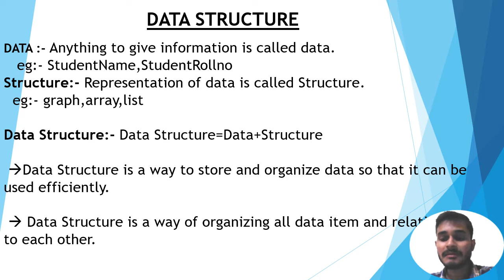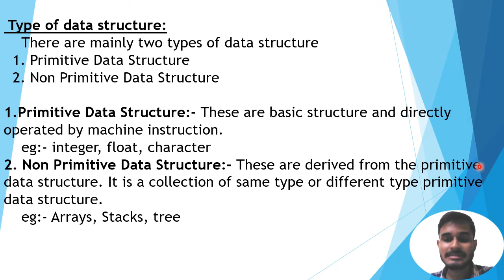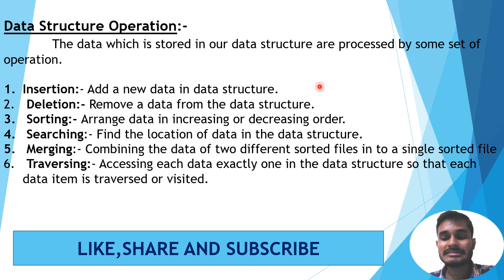Introduction Of Data Structure And its type ||Primitive Data Structure||Non Primitive Data Structure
Introduction to Data Structure in hindi.
Introduction of Data Structure
Classification of data Structure.
How many types of data Structure?
What is data Structure?
Primitive Data Structure in hindi
Non primitive Data Structure
Types Of Data Structure:- There are two types Of Data Structure
1. Primitive Data Structure
2. Non- Primitive Data Structure

Primitive Data Structure:- These are basic structure and directly operated by machine level instruction.
eg:- integer, float, character

Non- Primitive Data Structure:- These Data Structure are derived from the primitive Data Structure. It is a collection of same type or different type primitive Data Structure.
eg:- Arrays, stack, tree

Data Structure Operation:- The data which is stored in our  data Structure are processed by same set of operation.

(I) Insertion
(ii) Deletion
(iii) Sorting
(iv) Searching
(v) Merging
(vi) Traversing